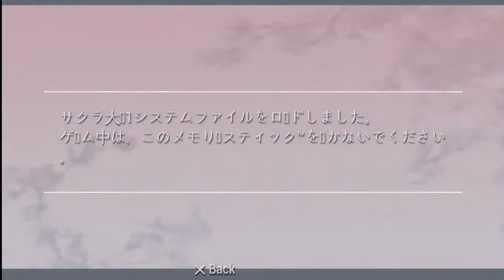Sakura Wars 1 on PSP Gameplay / サクラ大戦 1 PSP版 - #77 Kohran / 紅蘭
PSP版のサクラ大戦 1です.見ていただきありがとうございます.チャンネル購読もお願いします.

00:00:00 Highlights / ハイライト
00:00:13 Aoi Satan / 葵叉丹
00:01:58 Kohran at Dressing Room / 楽屋の紅蘭
00:03:37 Lt Gen. Yoneda / 米田中将
00:07:14 At the stage / ステージで
00:08:23 Ogami & Ayame / 大神 & あやめ
00:10:24 Kohran comes to Ogami's room / 紅蘭が大神の部屋にやってくる
00:11:38 Something's happening to Ayame / あやめに何かが起こっている
00:14:04 Ayame attacks Ogami / あやめが大神を襲う
00:15:42 Ayame's favor / あやめのお願い